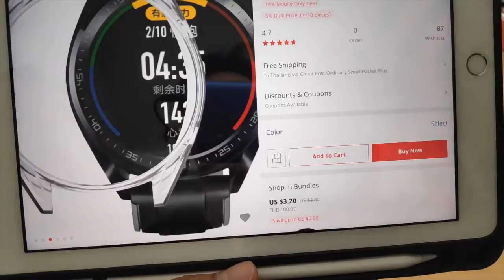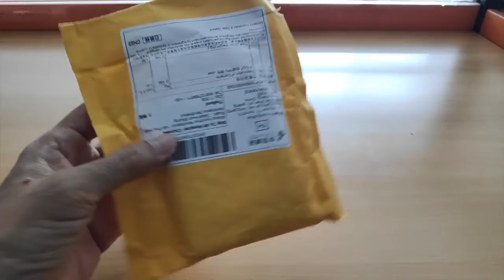Review Case Huawei watch GT Active Silicone TPU Silver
แปลงโฉม Huawei Watch GT Active ด้วย Silicone ป้องกันรอยตัวเรือนสีเงิน
ปัจจุบันราคาอยู่ที่ 44 บาท
เผื่อใครกำลังมองหาสินค้าชิ้นนี้อยู่ สามารถหาซื้อ และตรวจสอบราคาได้ตาม link ด้านล่างนะครับ

รวมสินค้าแท้ลดราคา เอามาฝากครับ